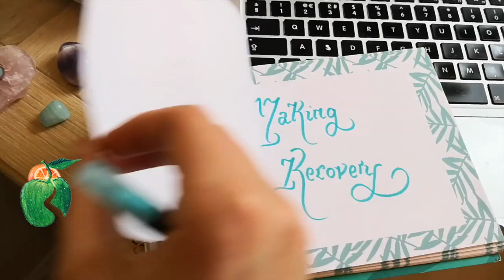How to Tell Your Eating Disorder Voice from Your Own Voice || Eating Disorder Recovery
Sometimes is can be extraordinarily difficult to spot the difference between the voice of yourself and the eating disorder… Since it sounds like your own, it can become difficult to function on recovery mode, especially when you’re secretly lured into actions that ultimately lead to self-sabotage rather than reclaiming your life back

In this video, I share my top ways of being able to distinguish between your own and the eating disorder voice, as well as what to do when you feel lured into following foreign commands.

I’ll also dive deep into my own experiences of listening to AND breaking away from my eating disorder voice, and how it sometimes tricked me into believing that I liked certain foods but not others. I’ll additionally cover how to know how your eating disorder voice can easily manipulate you into thinking you ‘need’ to exercise, when the opposite decision would best suit your circumstances.

To find out more about Nourishing Routes and eating disorder recovery, you can visit: